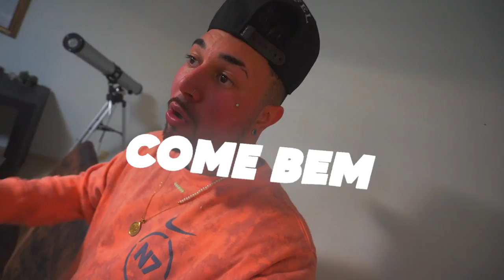EU SEI CUZINHAR .. tá duvidando clica aí é veee !!! 😂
Receitinhaa:
- Miojo
-Requeijão
-Mussarela

🚗 MEU CARROS:
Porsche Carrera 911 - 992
Saveiro Cross
Nissan - 350z - Drift
Chevrolet - Chevette

🐦 MEU PET
Calopsita - PirikiTube